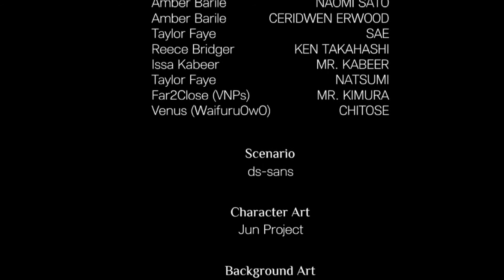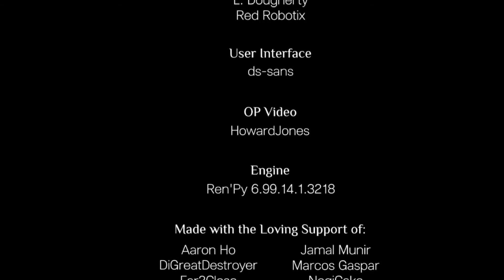Chemically Bonded: Naomi Route (I accept her feelings ENDING)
Enter the melancholic life of a Japanese high school student, as you soon become entwined in the dispute between two female students. Learn more about their past as you piece together their relationship and mend their bond, all whilst forming bonds of your own.

Players will be presented with both conventional and unconventional choices which shape the relationship formed with the girls. Help restart the Science club or choose to increase your athletic capabilities as you grow closer to she who holds the key to your heart.